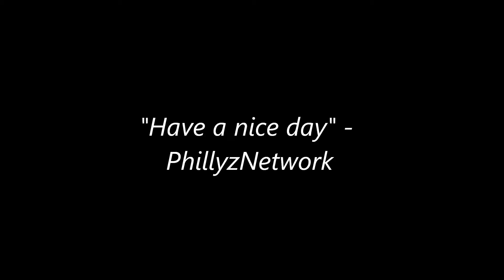St. John Bosco - At Night!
Marco, Philip, and George go to St. John Bosco, at night!